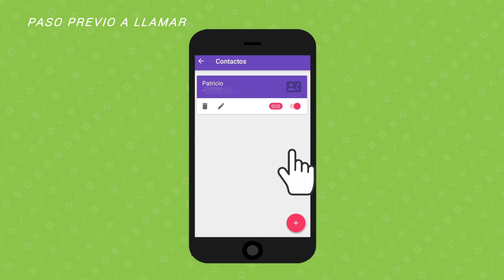SoyMomo - Como llamar de la aplicación al SoyMomo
Te mostramos un instructivo de como llamar desde la aplicación al SoyMomo.